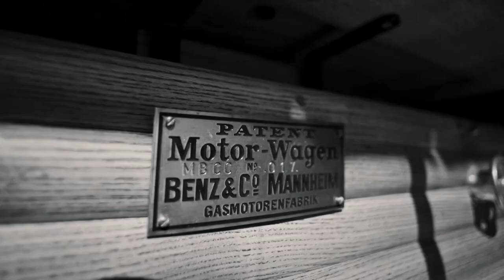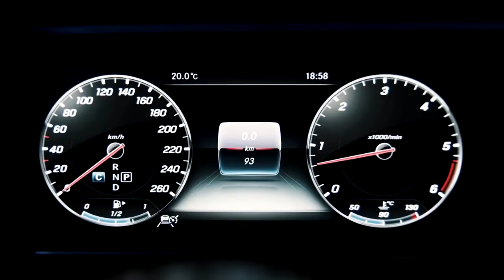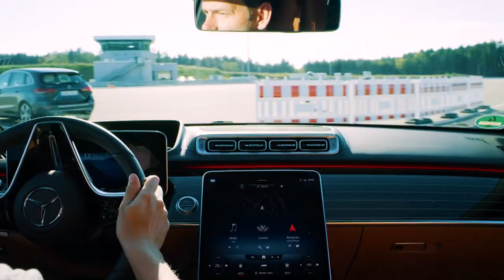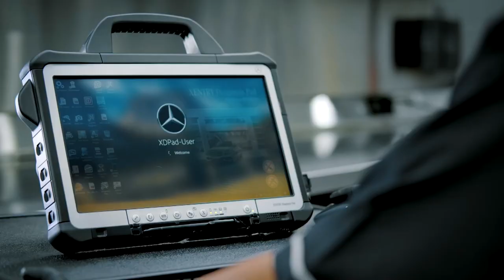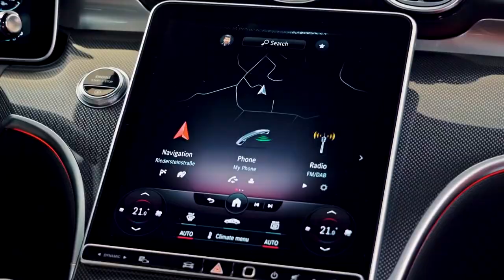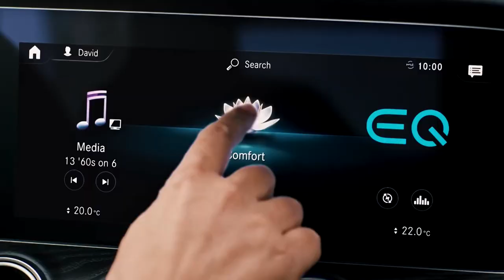How Mercedes Benz Became The Model For Luxury Vehicles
Mercedes-Benz was invented and patented as the first modern automobile in 1886. Interestingly, a modern car in 1886 was a three-wheeled vehicle known as the Motorwagen. The automobile has made numerous significant advancements and is today the model for luxury vehicles. These advancements have transformed the modern car from a three-wheeler to one that features cutting-edge technology, powerful engines, safety, and comfort features.

When we talk of Mercedes-Benz, we immediately conjure up pictures of the ideal luxury automobile. But why is that? Mercedes is one of the high-end carmakers in the world. The brand became synonymous with luxury and left most other automakers playing second in the fiddle. But what makes Mercedes-Benz unique? Let's take a look at how Mercedes Benz became the model for luxury vehicles.